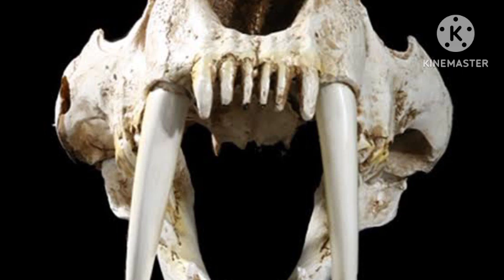POLAR BEAR VS SABRE TOOTH TIGER: WHO IS MORE DANGEROUS PREDATOR?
SMILODON POPULATOR is one of the most powerful prehistoric cat
Polar bear is the largest land predator in the world